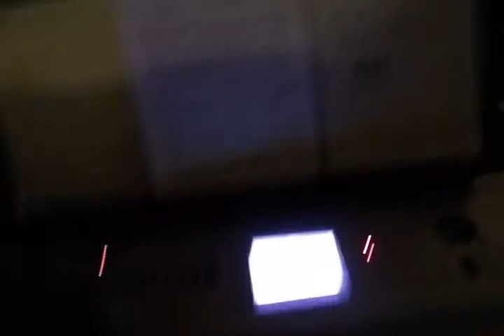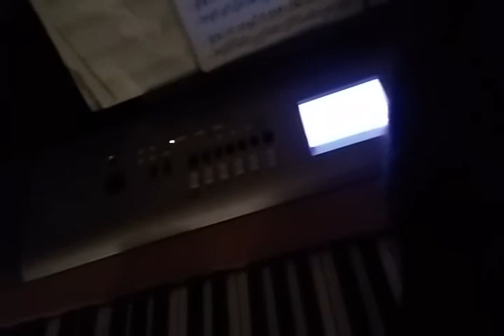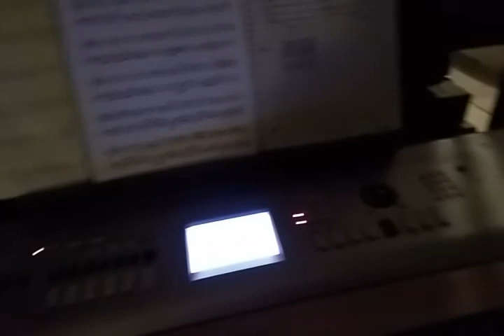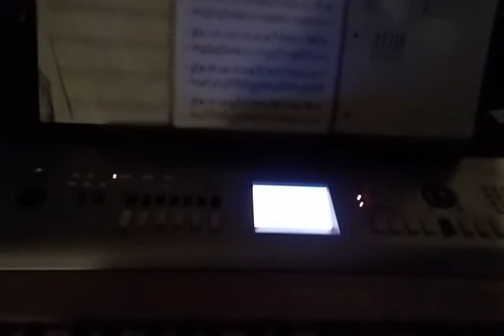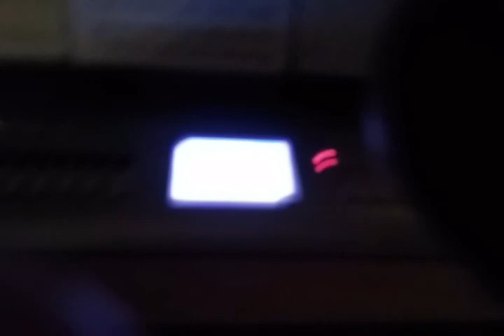Sameerah plays the piano.